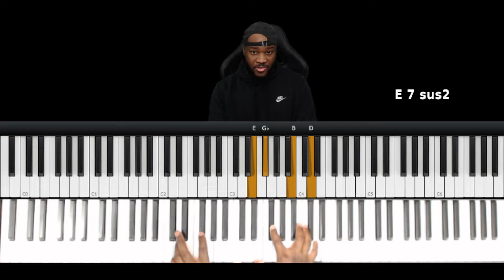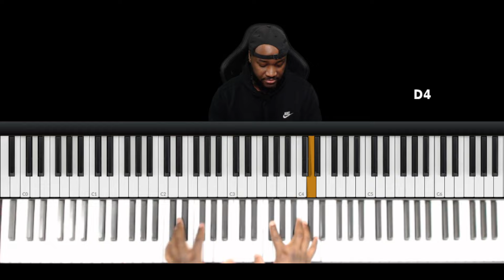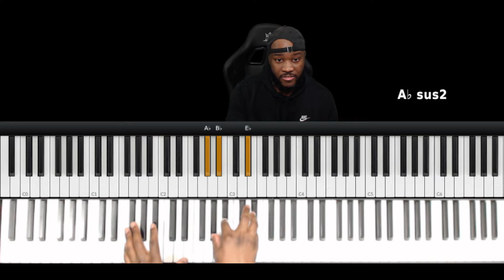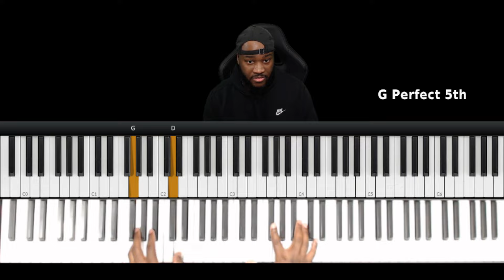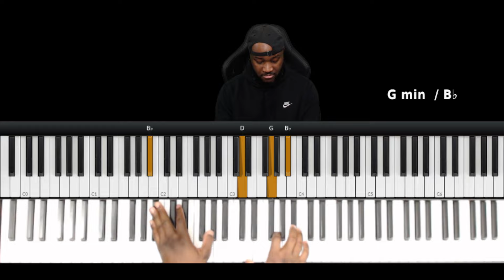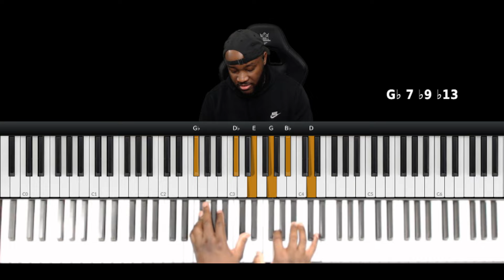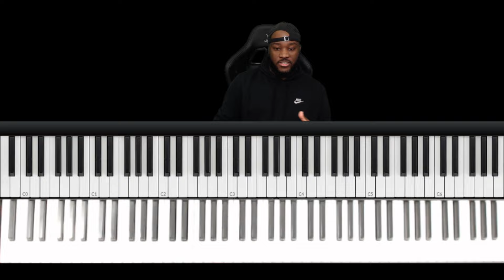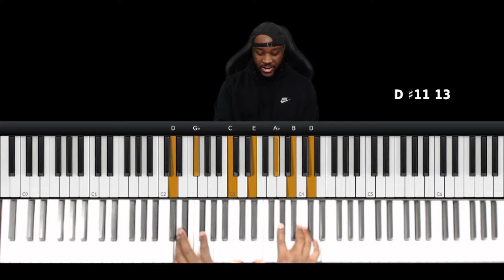John Coltrane's Giant Steps || Breakdown